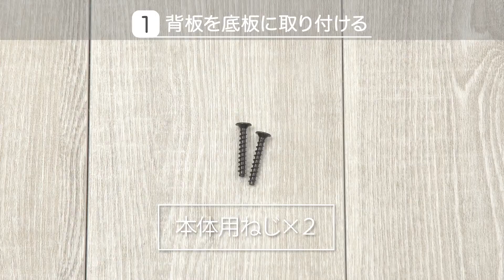【組み立て動画】ウッドスリムラック WSR-523 288582